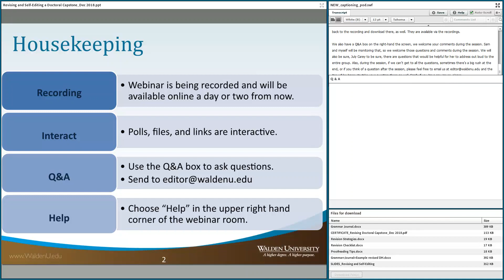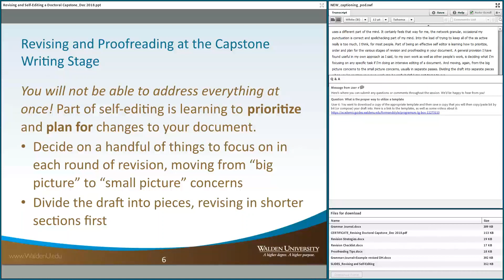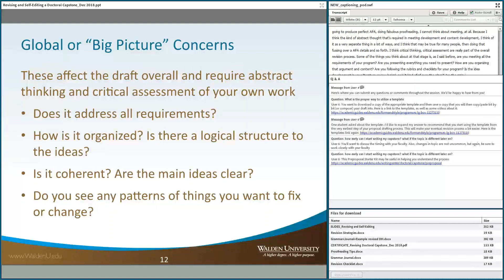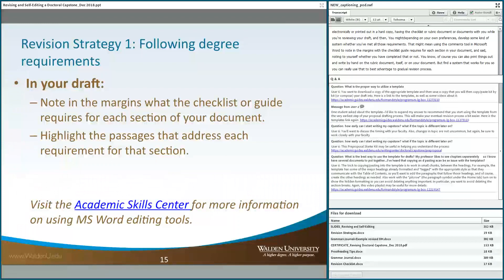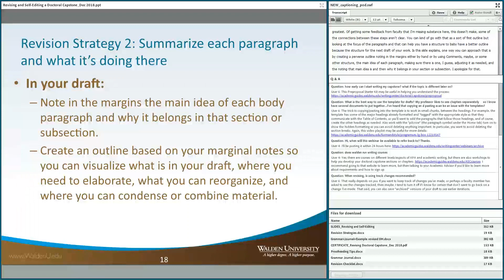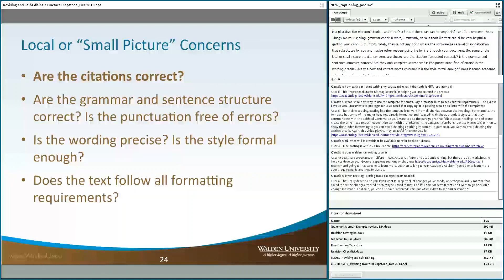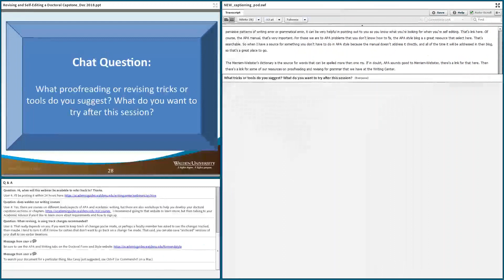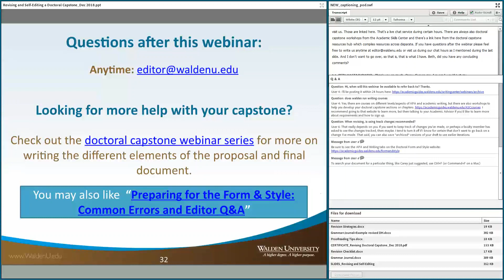Revising & Self Editing a Doctoral Capstone